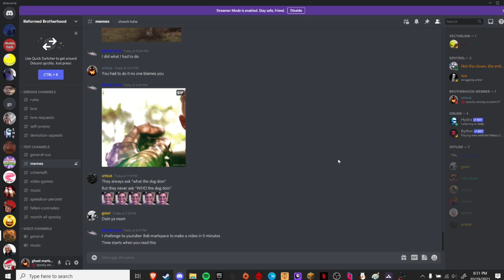imposible challenge!!!!11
it took me 4 minutes 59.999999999 seconds to make (SOurce: just trust me bro